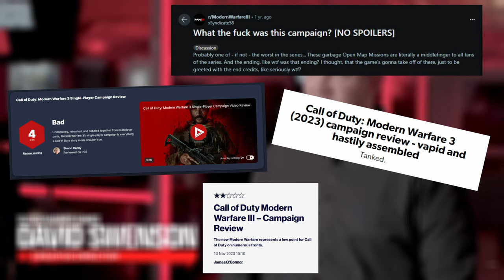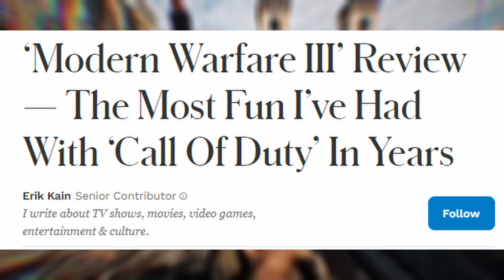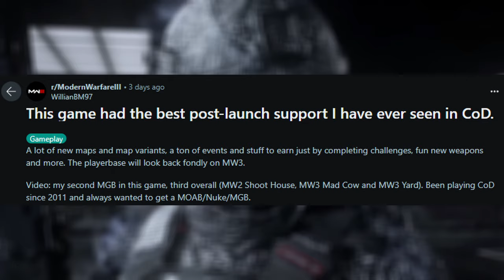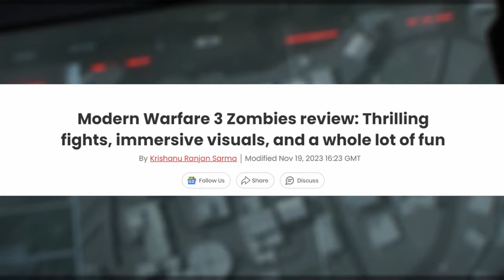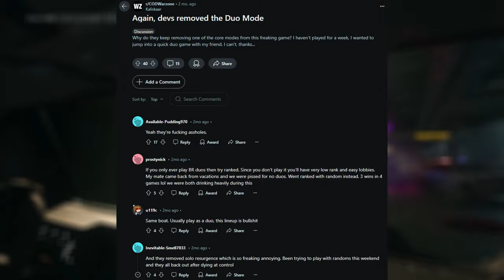Was Modern Warfare 3 REALLY That BAD?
In today's video, we are talk MW3.